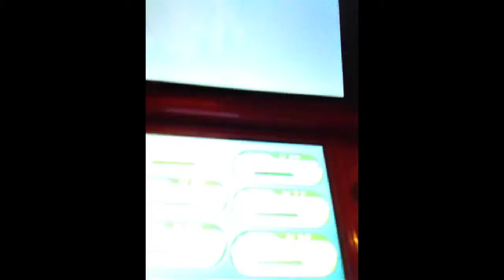ZSK coverage of pokemon street pass championships -south wales qualifier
Update : the person who beat me won the tournament 5 likes and ill try and upload the battles i had at the tournament
Friend code - 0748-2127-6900 ( i have eevee in my friends safari btw)

Still setting up channel as its brand new , but our twitter is @proZSKgamers and our facebook is